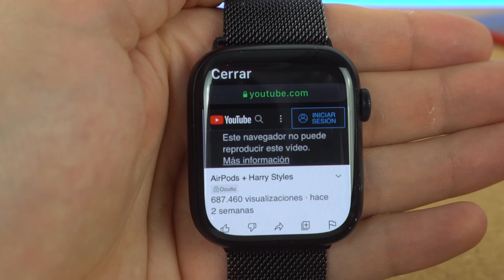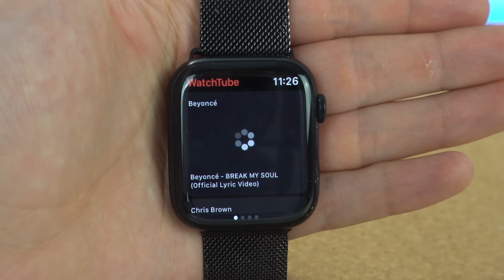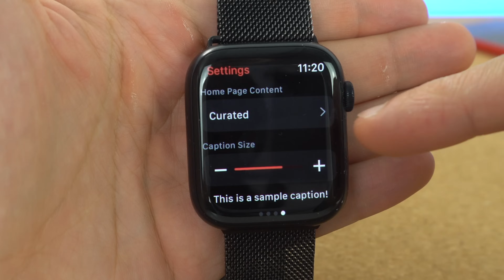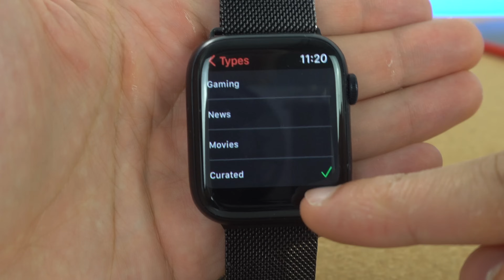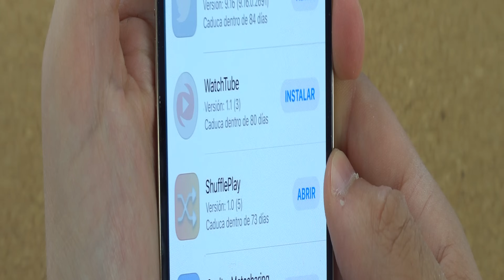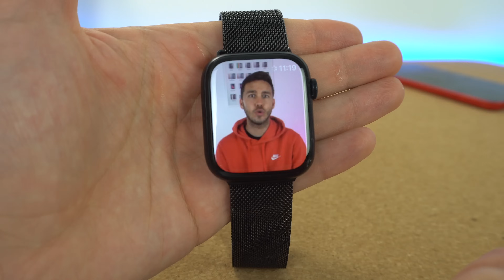Vídeos de Youtube en Apple Watch, la ÚNICA manera de verlos ❤️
Te ayudo a ver vídeos de Youtube en Apple Watch, da igual que versión o qué vídeo, con esta app podrás ver cualquier video que quieras desde tu reloj co una simple app rápidamente. Espero que te guste y te funcione.

👉 ENLACES DEL VÍDEO:

1.